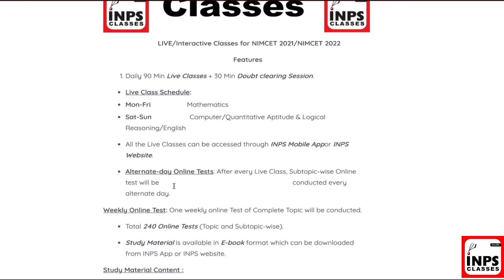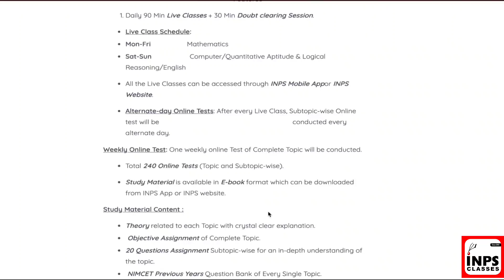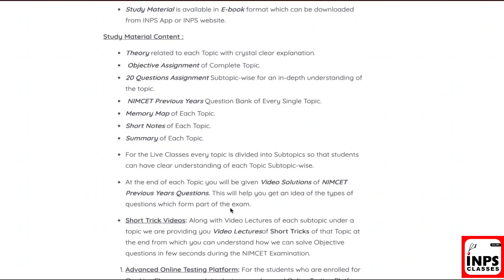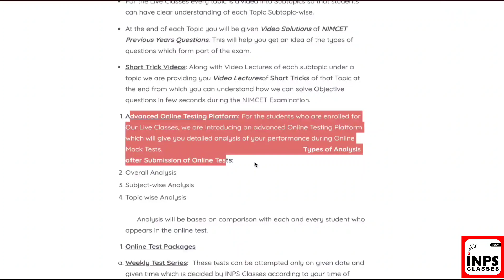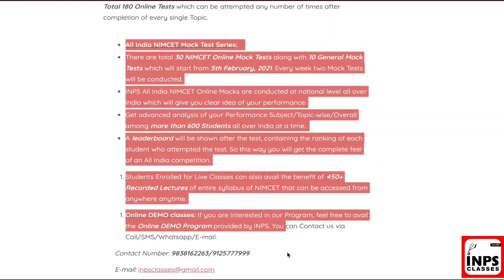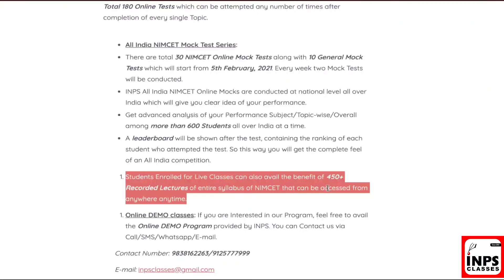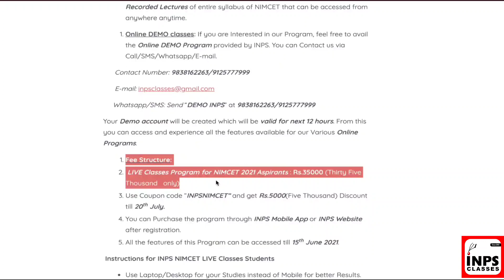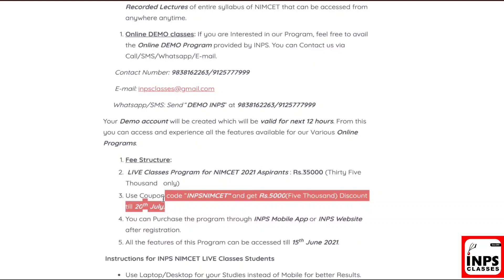INPS Talks-MCA now 2 Years ,Impact on Preparation & Placements How to Prepare for NIMCET ?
By Shashank Mishra NIMCET AIR 43  NIT Allahabad   Placed in AMAZON